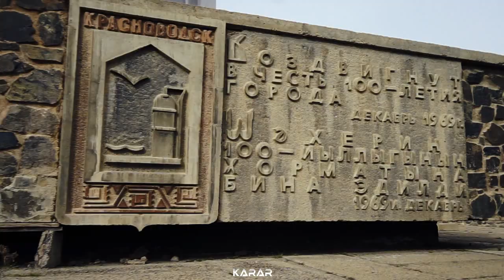Саксафон Eziz Kerimow красивый клип. Красновегас 🇹🇲🎷🔥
Друзья,наш талантливый музыкант, мой друг Эзиз Керимов вместе со студией КARAR сняли для Вас красивый клип про наш родной и любимый Красноводск!